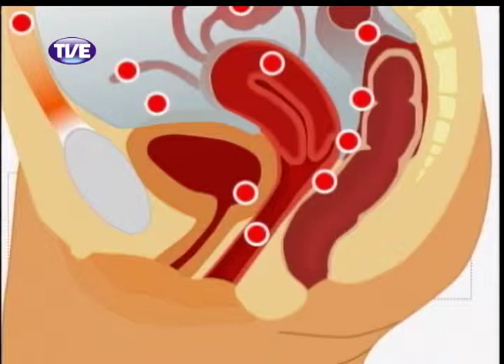Cidadania - 11/02/14 Bloco 1